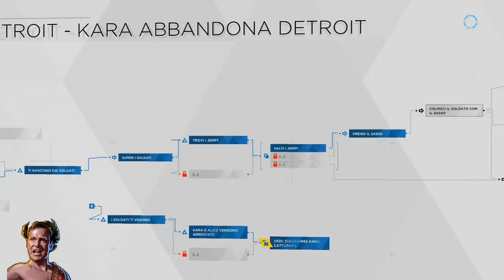Detroit Become Human (ITA)- Trofeo FUGA DALLA MORTE!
Detroit Becom Human - Guida al Trofeo FUGA DALLA MORTE!
Kara e Alice sono fuggite dal centro di riciclaggio. [Bronzo]